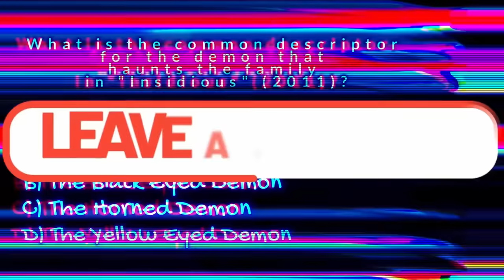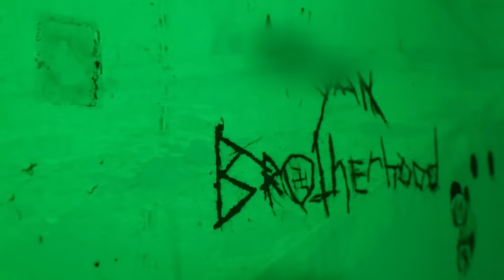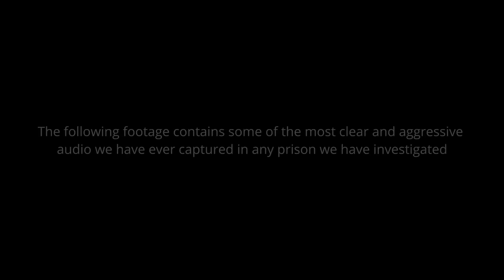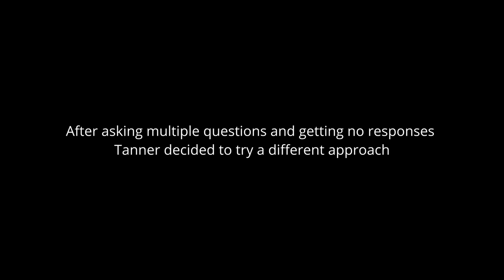Strapped to Table in Haunted Prison (Scary Experience)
Trapped in a Haunted Prison Overnight (Scary Paranormal Activity)

Hunting Purgatory Season  4 Episode 1: Trapped in a Haunted Prison Overnight (Scary Paranormal Activity) West Virginia State Penitentiary

Whether or not you believe in ghosts, paranormal activity or demons the things we caught on camera during this ghost hunt are completely unexplainable and creepy. Unexplained terrifying paranormal activity goes wrong. This felt like living through a horror movie but we caught it all on tape. It was very scary! We will never forget this night and neither will you.